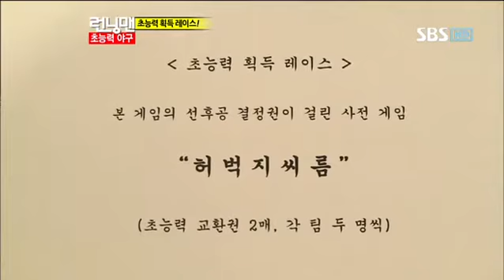런닝맨(추신수,류현진)#8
런닝맨(추신수,류현진)#